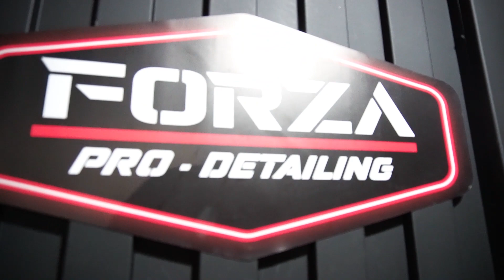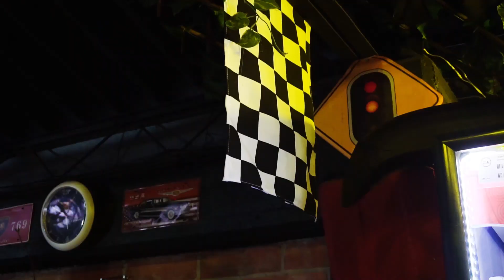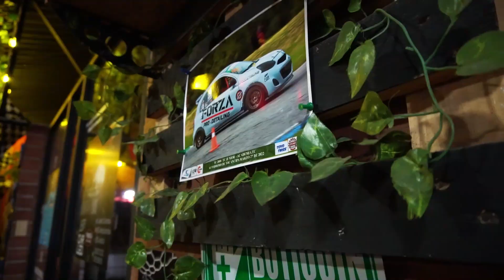🏁 AUTOMOVILISMO DEPORTIVO en COLOMBIA 🇨🇴 TC2000 🏆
🏆 El camino recorrido por Andrés Sayago con Falcon MotorSports y la experiencia ganada, son conocimientos que deben ser compartidos para ayudar y guiar a otros equipos, pilotos o cualquier persona interesada en el automovilismo; por eso Black Bull Racing Team nos invitó a Forza Pro Detailing para que hablara sobre su experiencia en el TC2000, su evolución en el automovilismo con un proyecto que pocos equipos colombianos tienen.

Compartir los conocimientos adquiridos es la clave para crecer la comunidad del automovilismo deportivo en Colombia🇨🇴.